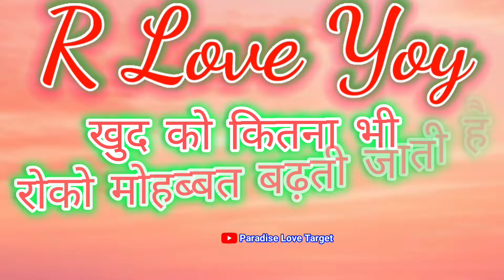Pyar Mohabbat Love Shayari 💖 गुड मॉर्निंग लव शायरी 🌹 Good Morning Video Status 🌹 R Letter Ki Video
LOVE U ALL.  Take Care AND Be Positive.